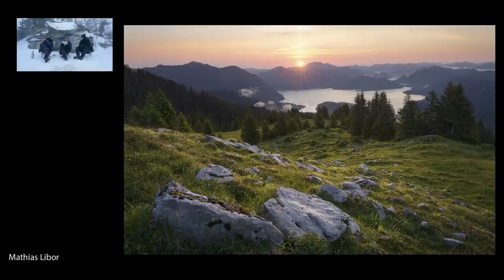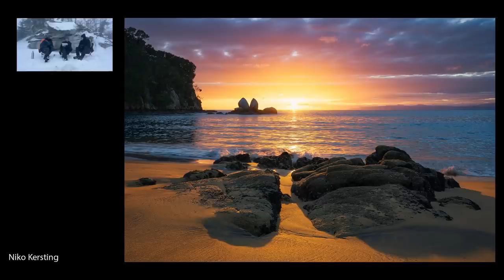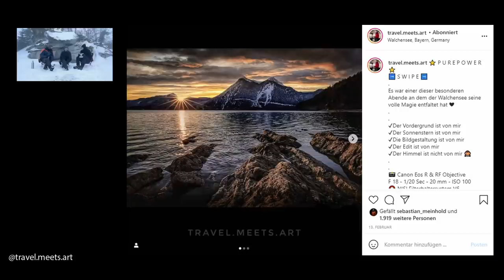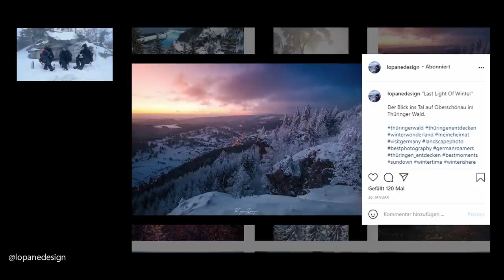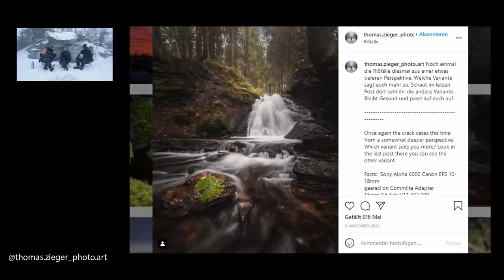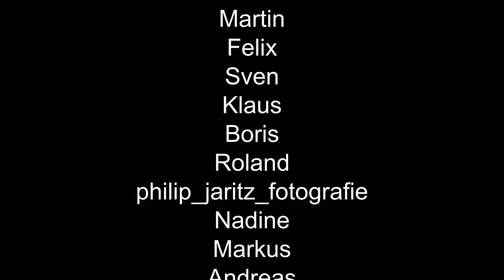Weltreise mit Vollzeitjob? Geht das?! Im Fokus: Michael Breitung | Podcast #9